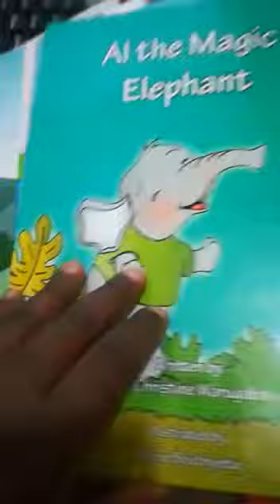Hard cover Books Printing Services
Get quality books printing services from us and enjoy hard cover binding services. We are top books printers in Kenya and in the region.

Order with us.